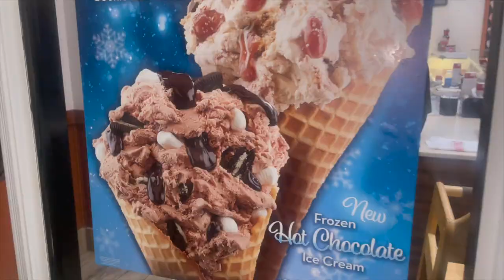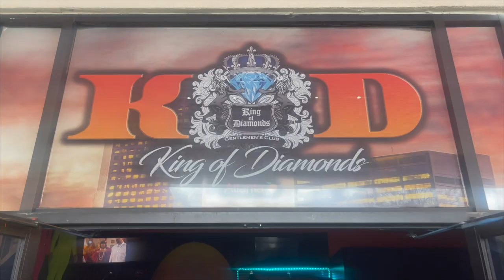Vlogmas: Day 2 (ATL Trip Part 2) Feat. KOD and IVY SHOWROOM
Hey Guys!

I am back with part 2 of my ATL TRIP!!! Thank you again for supporting me on my comeback to YOUTUBE! I hope you guys enjoyed this Final Part. This is part of my 12 days of Christmas Vlogmas series.